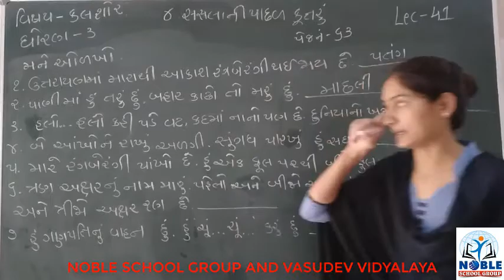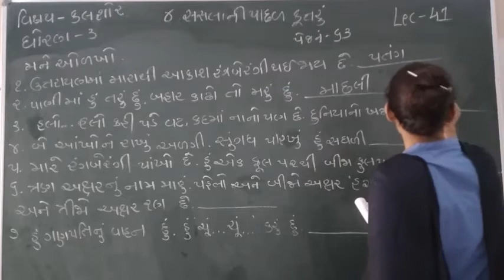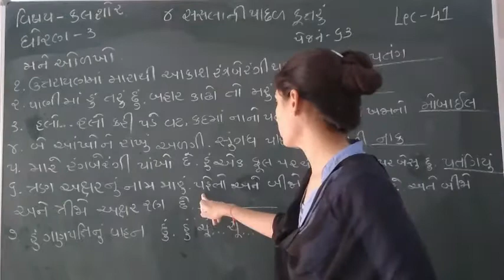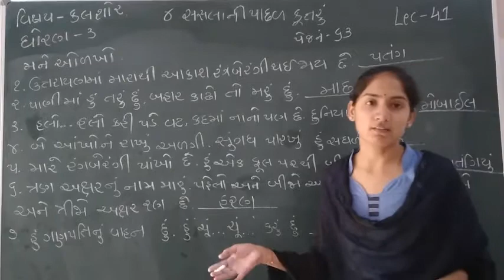Standard 3 kalshor lecture 41 1 By sonalmadam